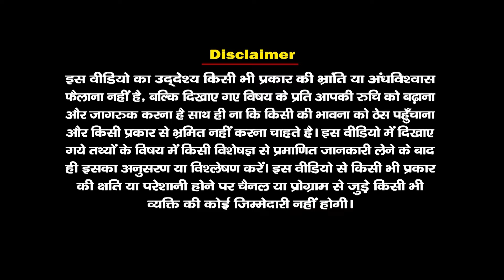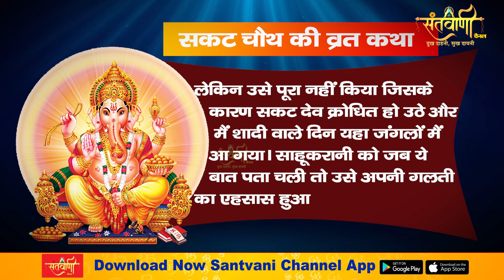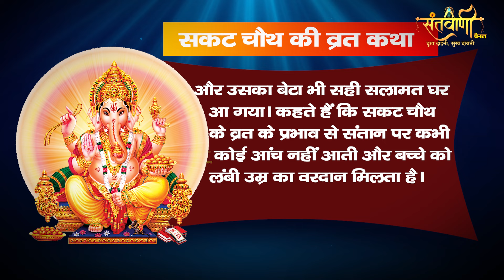सकट चौथ व्रत से मिलता है संतान को लम्बी उम्र का वरदान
सकट चौथ कथा, सकट चौथ व्रत कथा, संकट चौथ कब है, सकट चौथ 2024 कथा, सकट चौथ 2024 तिथि समय, तिल चौथ 2024, सकट चौथ तिथि जनवरी 2024, संकष्टी चतुर्थी कब की है, संकष्टी चतुर्थी पूजा विधि, सकट चौथ कितनी तारीख को है, व्रत कथा, धार्मिक कथा, माघ संकष्टी कब है, एकादशी व्रत कथा, तिल चौथ 2024 कब है, शिव कथा, माघ मास संकष्ठी चतुर्थी व्रत कथा, सकट चौथ 2024 व्रत कथा पूजा विधि